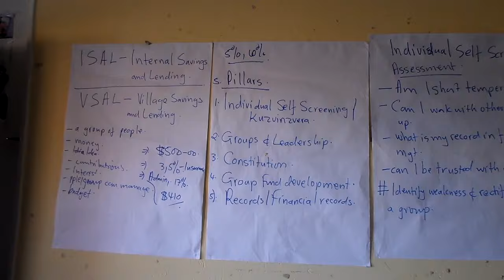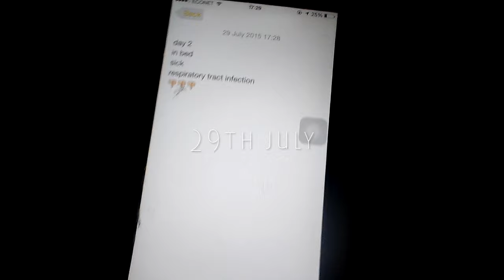vlog // zimbabwe 2015, part 1.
i spent the summer of 2015 in zimbabwe.